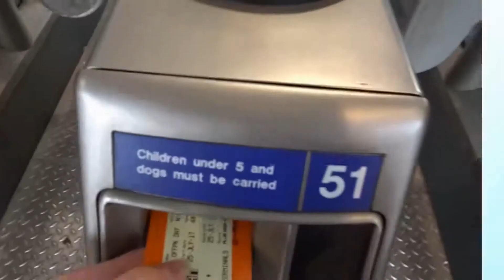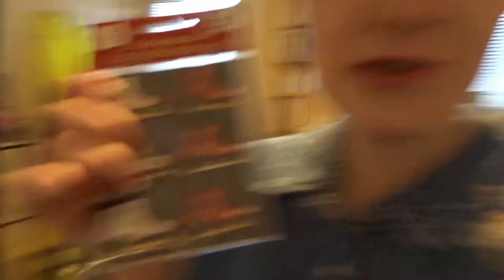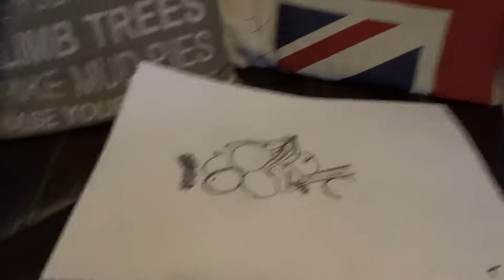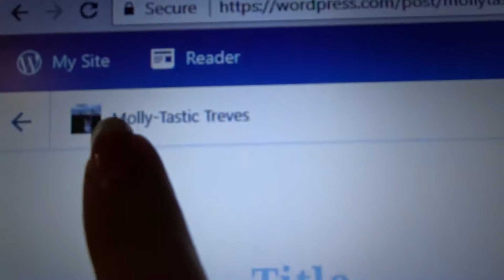Buying Craft Items And A LUSH Bath! | Vlogmas | Molly-Tastic Treves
Merry Christmas!
Today's episode of Vlogmas includes a LUSH bath, buying craft items and obviously editing yesterdays vlog!

Love you lots! xx